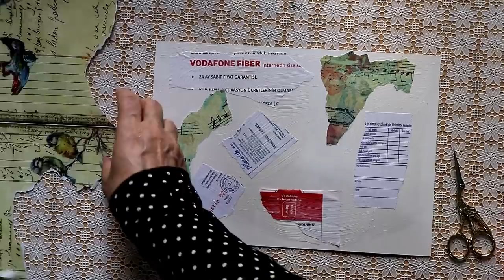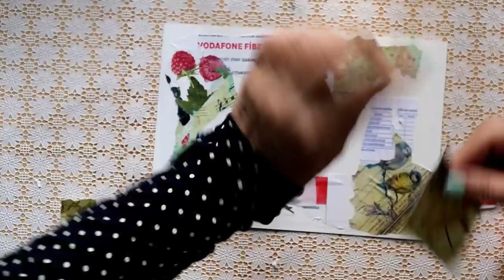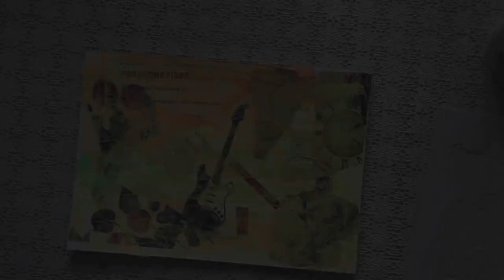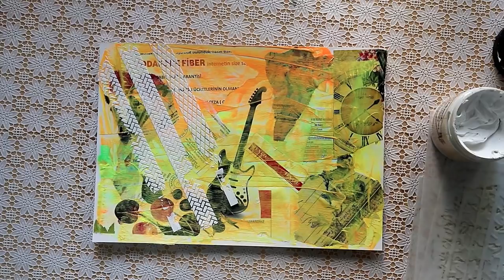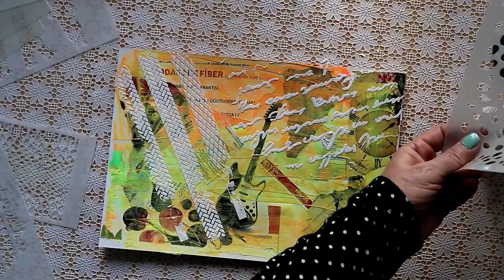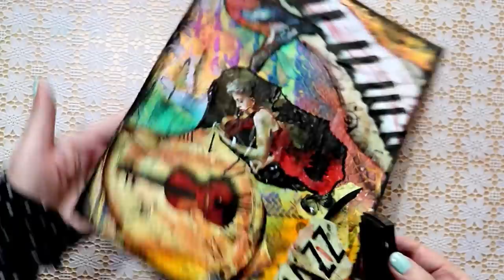STRESS RELIEF JAZZ COLLAGE- MIXED MEDIA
I prepared the STRESS RELIEF JAZZ COLLAGE- MIXED MEDIA  by using collage pieces, stencils, acrylic paint neon colours and spray alcohol ink in mixed media style.
If you share the video, it will help me too much .

ART MATERIALS
♦ 300Gr Talens Van Gogh Block, 350 gr Art Papers and mixed media Art Journals, Bristol papers
♦ Cadence Art&Hobby Paints
♦ Rich Art&Hobby Paints
♦ Artebella Art&Hobby Paints
♦ Faber Castel colour pencil
♦ Faber Castel gellatos And Pastels
♦ Faber castel Watercolour
♦ Zig Glittered Watercolour
♦ Koh-i Noor Watercolour
STENCILS
♦Stencil Sepeti
♦Cadence Stencil
♦Rich Stencil
STAMPS
♦Cadence Stamps
♦Cadence Stamp Ink Pads